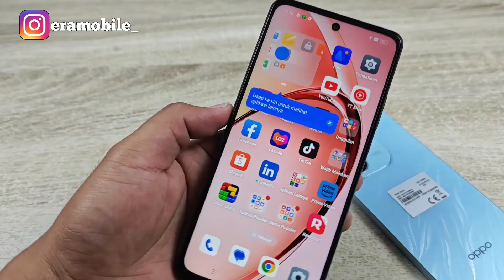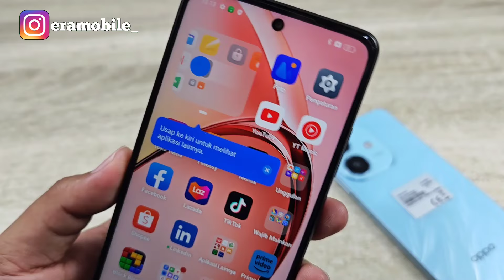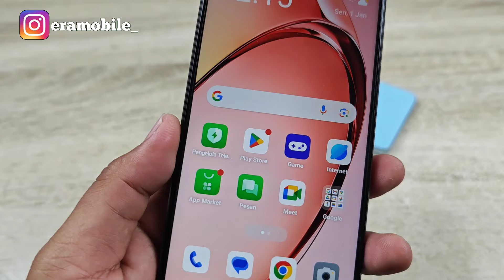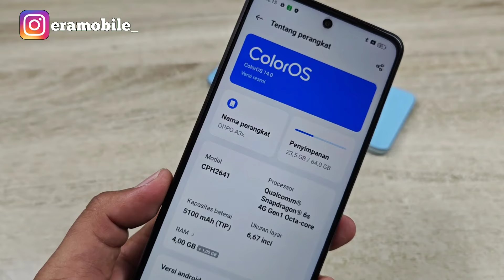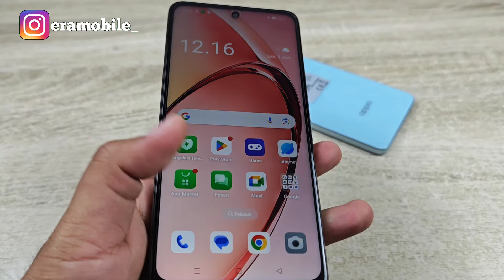Oppo A3X Harga 1jutaan Snapdragon 6s GEN 1